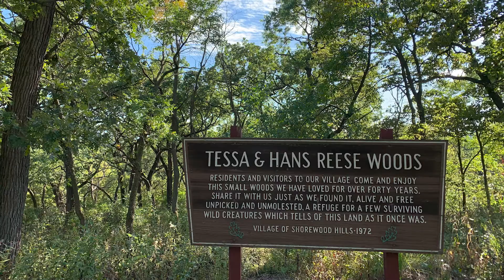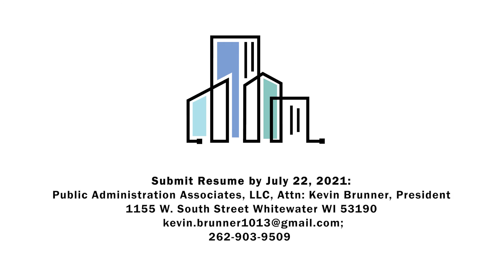Village Administrator Position - Shorewood Hills, WI